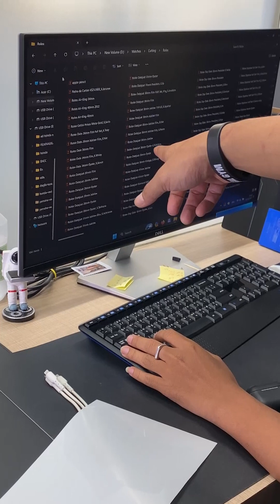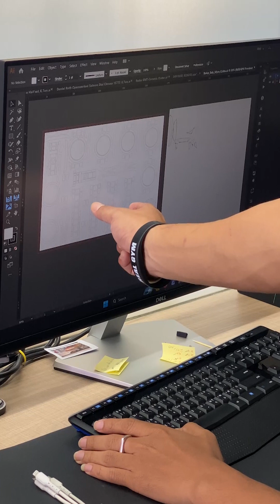ฟิล์มกันรอยน้องหมาแทะได้มั้ย??? l ติดฟิล์มนาฬิกา ที่ filmnaliga l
✅ ศูนย์บริการติดฟิล์มนาฬิกาที่ filmnaliga
✅ ยอดรีวิวสูงสุดในประเทศ

✅  Line
📲 ID LINE: @ppf_club
📲 มี@ ด้วยนะคะ

✅ FILMNALIGA ศูนย์บริการติดฟิล์มนาฬิกา
ให้บริการด้วยฟิล์มที่ดีที่สุด ได้รับมาตราฐานระดับสากล USA certified
✅ ฟิล์มนาฬิกาที่ใช้เทคโนโลยีพิเศษที่ทันสมัยมากสุดในปัจจุบัน
ออกแบบชิ้นงานด้วย Pre-Cut Pattern 360 จาก Computer Software
✅ ออกแบบชิ้นงานตรงรุ่น ตรงแบบของนาฬิกามากที่สุด
เพื่อการปกป้องอย่างสูงสุดในทุกๆมิติ
✅ ตัดฟิล์มด้วย  Computer Machine Cut
   Mimaki Japan
เครื่องตัดฟิล์มที่ได้รับความนิยมและการยอมรับสูงสุดในระดับสากล
✅ ที่จอดรถรองรับเฉพาะลูกค้าเท่านั้น
✅ ห้องรับรอง สามารถนั่งรอหรือทำงานระว่างรอรับนาฬิกาได้

⏱ 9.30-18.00น ทุกวันค่ะ...😁
😄 หยุดทุกวันอาทิตย์นะคะ...🤗

🚙 มาจากถนนเลียบทางด่วน ตั้งต้นที่ถนนรามอินทรา ตรงมุ่งหน้าพระราม9
ก่อนถึงสะพานข้ามแยก เกษตร ตัด เลียบทางด่วน เลี้ยวซ้ายเข้ามาอยู่ในซอยร้านอาหาร water side นะครับ ตรงข้ามจะเป็น The Walk
🚗หรือถ้ามาจาก ถนน นวมินทร์ จะอยู่ตรงตอม่อที่ 198 เลี้ยวเข้าซอย ประเสริฐมนูกิจ 33 ปากซอยมี นวธาราคอนโด ตรงตามทางมา 500 เมตร ร้านอยู่ซ้ายมือ

00:00 เริ่มคลิป
00:15 เริ่มกัด
01:30 ตรวจรอยนาฬิกา
03:40 เริ่มขั้นตอนติดฟิล์มนาฬิกา
05:42 ติดฟิล์มนาฬิกาเสร็จแล้วเป็นยังไง